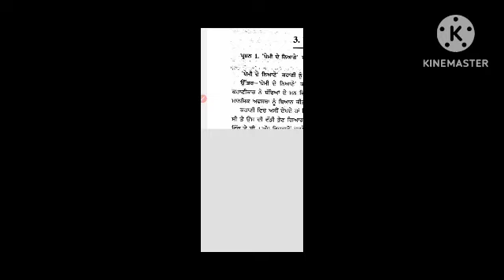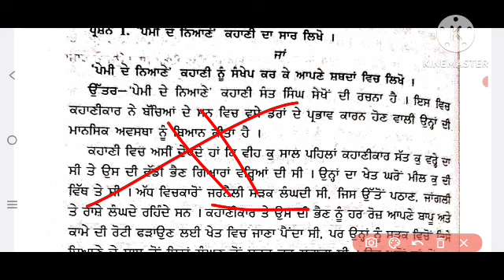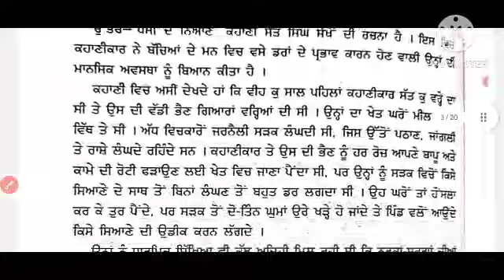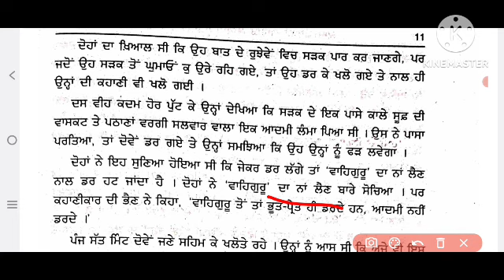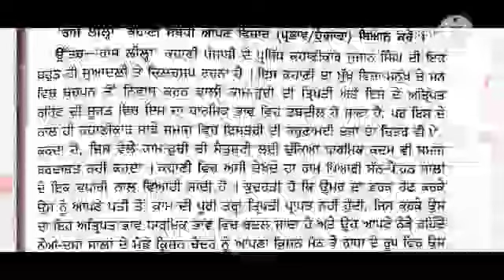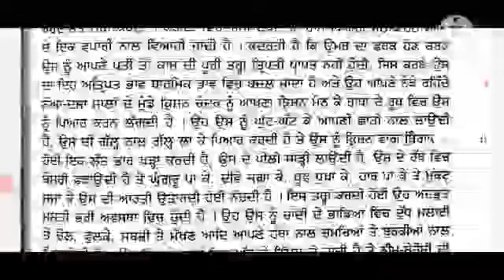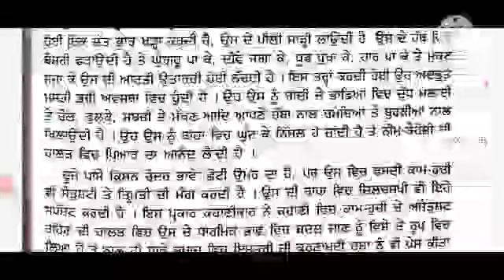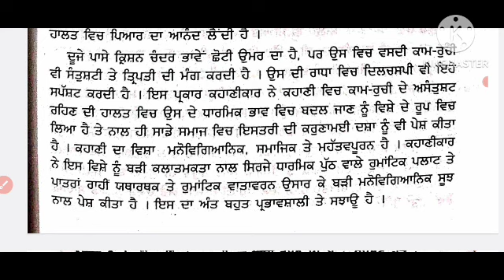ba_semester_1st_punjabi_lazmi_pemi_de_niyane_kahani_da_sar ras_lila_kahani_da_sar